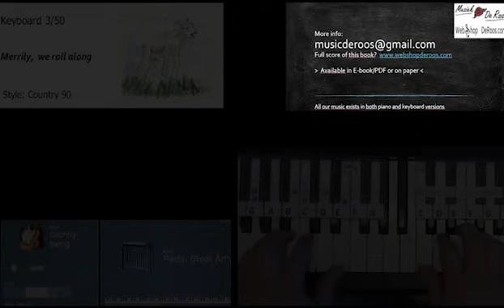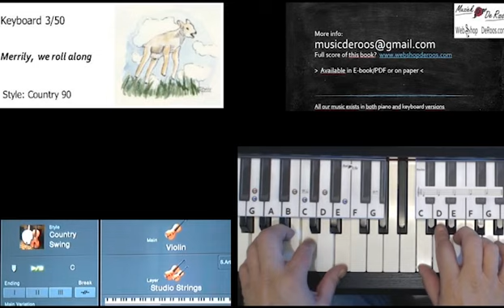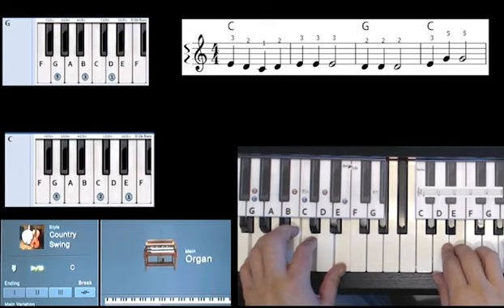Keyboard Lektion 3 von 50, Mary hat kleines Lamm, Mitspiel Keyboard Kurs